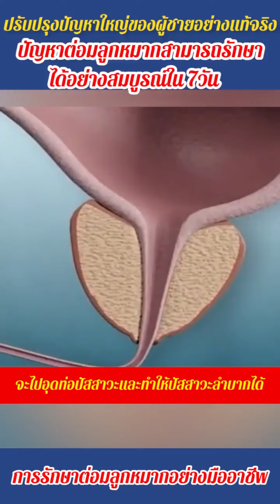แผ่นแปะต่อมลูกหมากสมุนไพร. [ข้อเสนอจำกัดเวลา ซื้อ 1 แถม 1] การรักษาปัญหาต่อมลูกหมากอย่างได้ผล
ผู้ชายต้องพูดว่า ใช่!
อย่าพูดถึงโรคต่อมลูกหมากอักเสบ!
❌ปัสสาวะบ่อย
❌ปัสสาวะลำบาก
✅แปะไว้ ใช้ง่าย ทาตามจุดฝังเข็ม!
✅ช้าสุดสามวันรักษาตลอดชีวิต